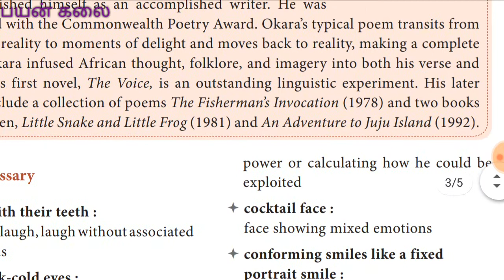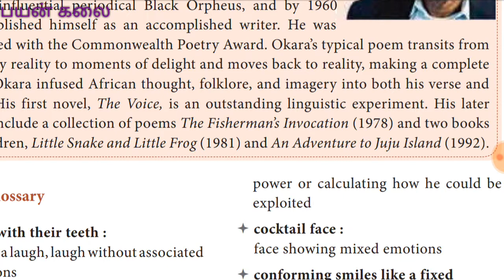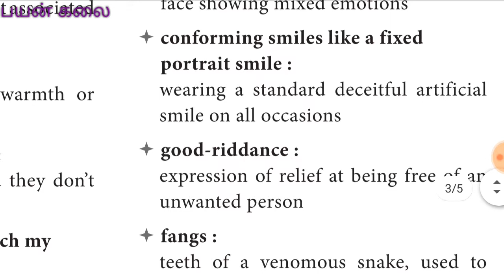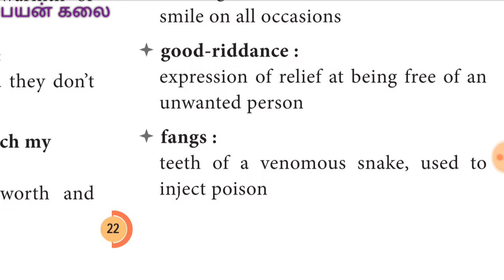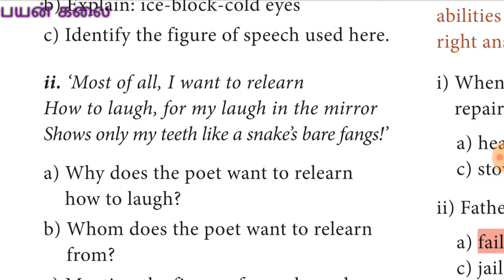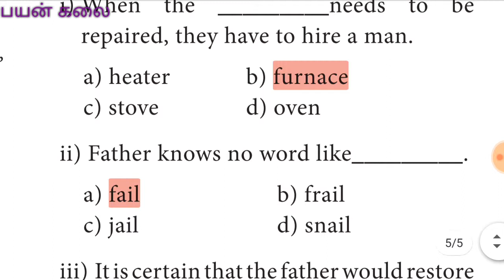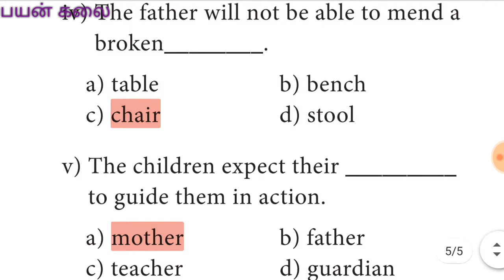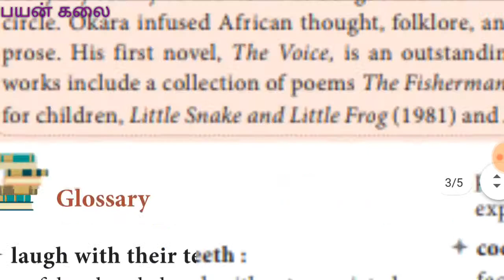TET TNPSC 11 std ENGLISH poem 1 ONCE UPON A TIME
11 std english
Unit 1-poem-Once upon a time
Book back questions and answers
TET English

by
பயன் கலை

tet english,tet english easy marks,tnpsc,tet,english materials,english,how to score english,